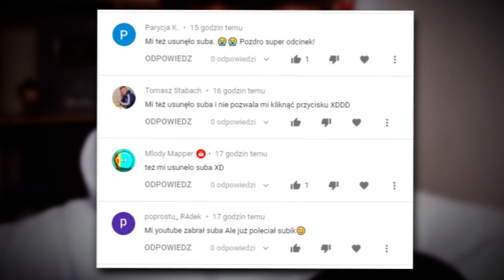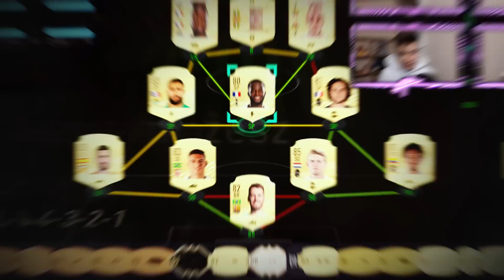JAK ON TO ZROBIŁ?! FIFA 21: ALVIN I WIEWIÓRKI [#7]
Ostatnia minuta spotkania, co się może złego stać ( ͡° ͜ʖ ͡°)